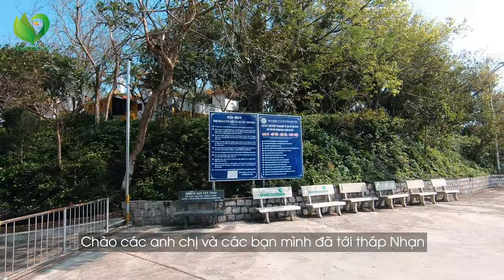Tập 10: Quy Nhơn - Tháp Nhạn, Phú Yên - Nha Trang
⚡️Hoàng Vũ xin chào các bạn!

© Độc Quyền Trên Youtube Bởi Giả Hoàng Vũ Đề Nghị Không Reup video Này !

☘️ Hãy chờ đón những sản phẩm tuyệt vời của Hoàng Vũ 🤩